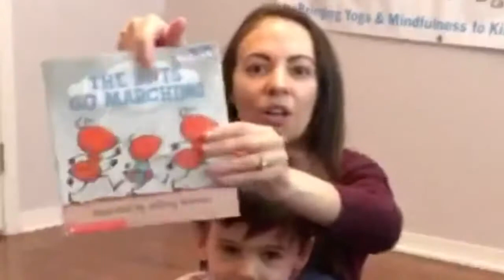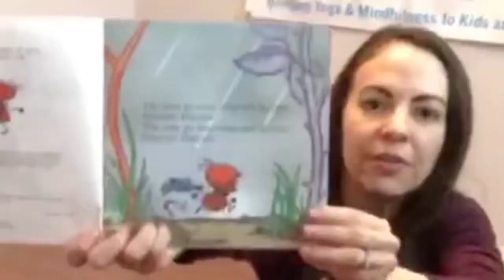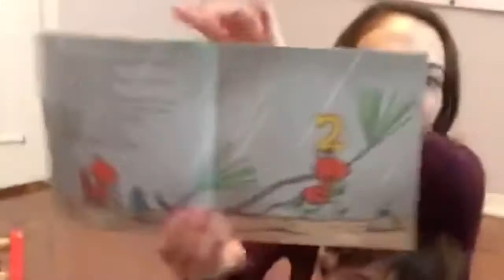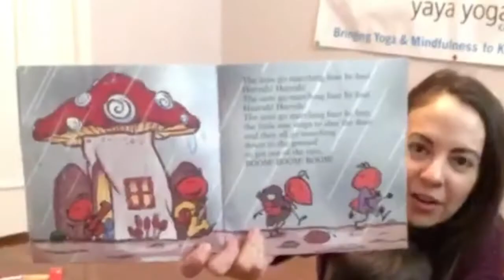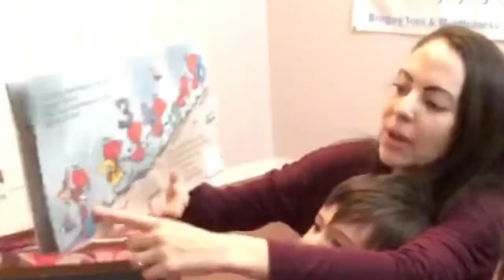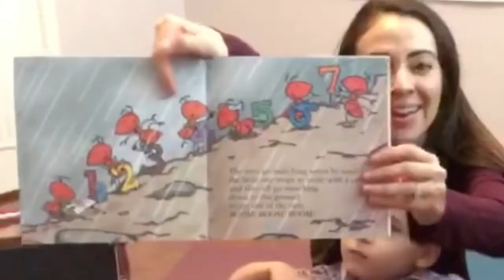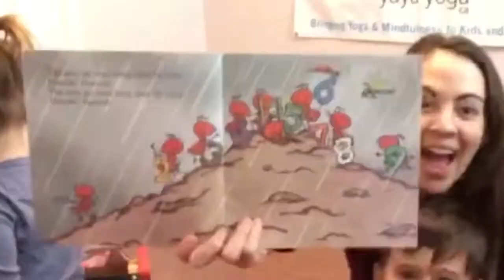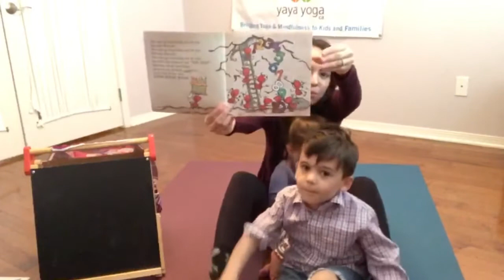Story Time & Movement, The Ants Go Marching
Join Ms. Vanessa of Yaya yoga ca for Story time and movement with “The Ants Go Marching”! This class is designed for toddlers, preschoolers, & kindergartners but all ages can enjoy!